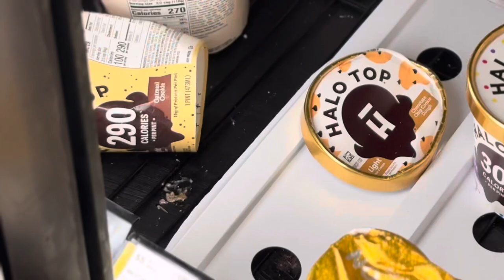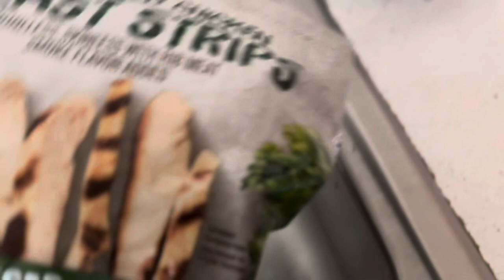This Fried Rice Was 🧨!!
my description was deleted yall but love yall .